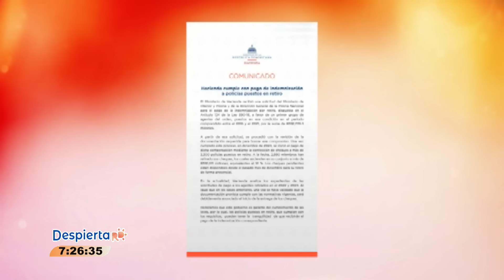Un error que le podría costar caro al director de la policía y su jefe